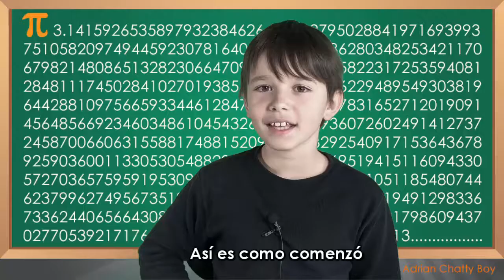Pi song. How to memorize Pi quickly (Subtítulos en Español)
In this video I will show you how to learn more than 70 numbers of Pi. / En éste video te muestro cómo aprender más de 70 números de Pi.

▶PRODUCED BY / PRODUCIDO POR
María Sánchez - 2018

▶MUSIC / MUSICA
2.- Al 2. Vibe Mountain. Pop/Bright